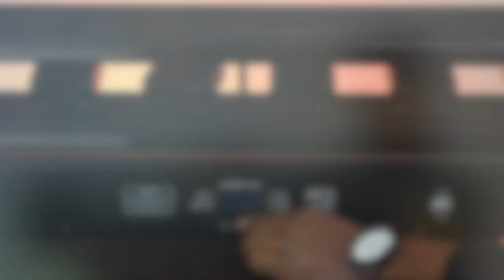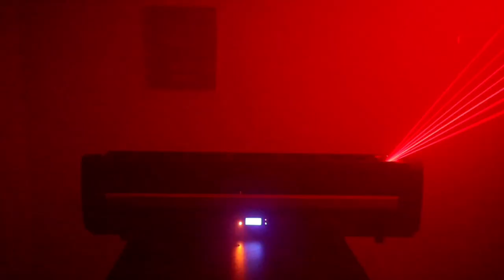laser bar DJ light का full testing best quality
laser bar light का full testing best quality ‎@s.k.rajdjsounds